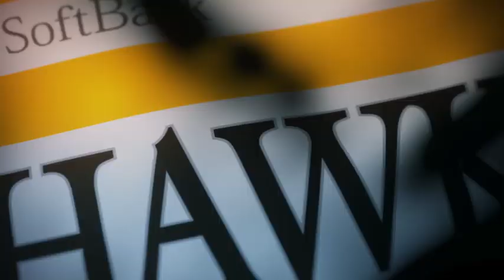ホークス公式 6月30日vs北海道日本ハム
福岡ソフトバンクホークス6月30日vs北海道日本ハムのダイジェスト動画です。